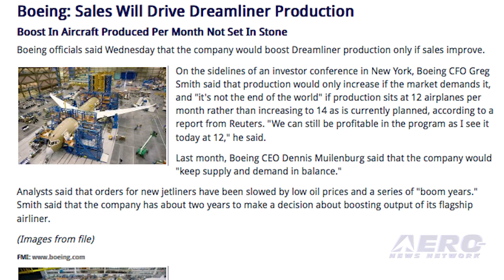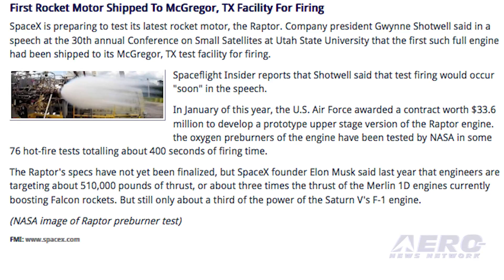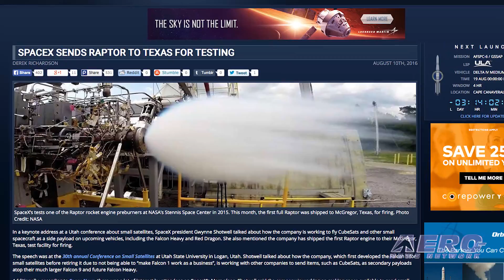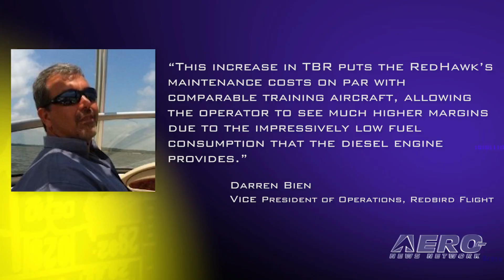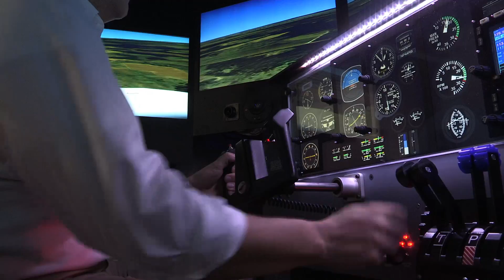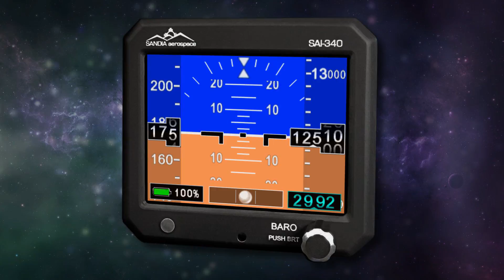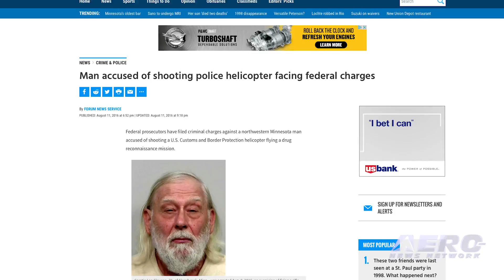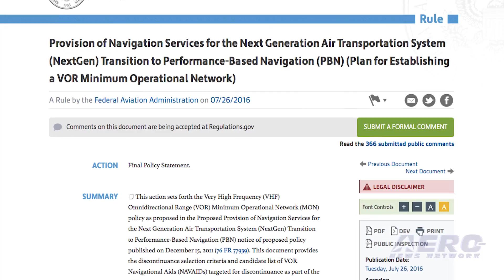Airborne 08.15.16: Dreamliner Production, SpaceX Prepares, Red hawk TBO Increase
Also: Decommissioning VORs, USS Eisenhower, Avro RJ Freighter, AW609 Prototype, SAFE At AirVenture, Orbital ATK, Heli Shooter

It looks like Boeing is keeping a close eye on the airliner market, and is adjusting inventory accordingly. Boeing CFO Greg Smith said that production would only increase if the market demands it, and it's not the end of the world if production sits at 12 airplanes per month rather than increasing to 14 as is currently planned. Smith said, "We can still be profitable in the program as I see it today at 12." SpaceX is preparing to test its latest rocket motor, which they have named, the Raptor. Company president Gwynne Shotwell said in a speech at the 30th annual Conference on Small Satellites at Utah State University that the first such full engine had been shipped to its McGregor, Texas test facility for firing. In January of this year, the U.S. Air Force awarded a contract worth $33.6 million to develop a prototype upper stage version of the Raptor engine. The Red hawk Training Aircraft, developed by Redbird Flight, has announced that the Time Before Replacement for the CD-135 diesel engine has been increased from 1,500 to 2,100 hours. The manufacturer was able to make this lifetime extension because of key improvements, continuous testing, and field experience. The Red hawk, which is a much upgraded/revamped Cessna 172, was developed to offer a solution to the soaring prices of new training aircraft while still providing high technology. The additional 600 hours before engine replacement will have a positive effect on the total cost of operation. All this -- and MORE in today's episode of Airborne!!!

Airborne 08.15.16 is chock full of info in this Daily News Episode, Monday, August 15th, 2016... Presented by Aero-TV veteran videographer and Airborne Hosts Brianne Cross and Christopher Odom, and supported by ANN CEO/Editor-In-Chief Jim Campbell, Chief Videographer Nathan Cremisino, and Aero-Journalists Tom Patton, and Earl Downs, this episode covers:

Boeing: Sales Will Drive Dreamliner Production
SpaceX Preparing For Raptor Engine Testing
Red hawk Training Aircraft Becomes Even More Compelling With TBR Increase
FAA Issues Policy Statement On Decommissioning VORs
AVW: Cable Snaps On USS Eisenhower During Landing
BAE Systems Regional Aircraft Considers Launch Of Avro RJ Freighter
AW609 Flying Prototype Relocated To Philadelphia
SAFE Sees Growth At AirVenture
Next Orbital ATK Launch To ISS Delayed
Federal Charges Filed Against Helicopter Shooter